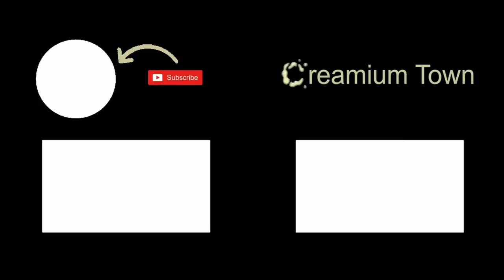Maynard James Keenan & Tool | Cumtown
Tool is verified Gay.
A classic bit from the Cumtown Podcast.

nick mullen stavros halkias adam friedland comedy podcast